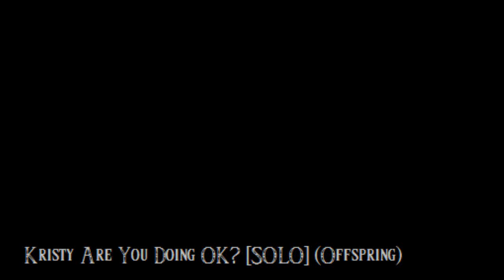Kristy Are You Doing OK? [SOLO]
The solo from 'Kristy Are You Doing OK?' by The Offspring. The backing track was made on Guitar Pro 5. Standard distortion on an Ibanez Iceman.